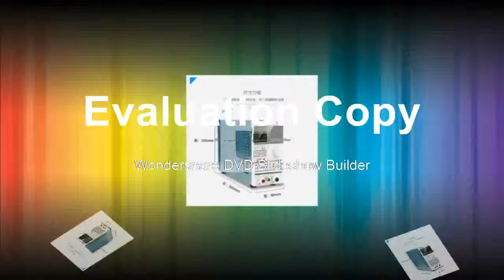Best Dissolved oxygen tester PH meter DO meter, conductivity salinity meter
Product On Aliexpress

Brand Name:XEASTWith Backlight Or Not:YesDisplay Type:Digital